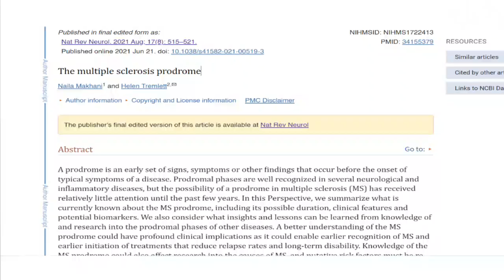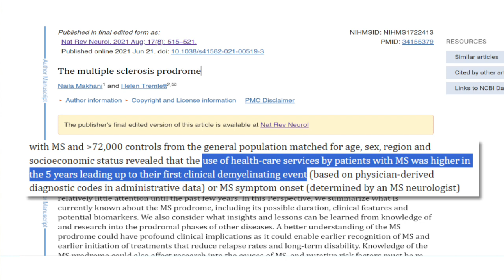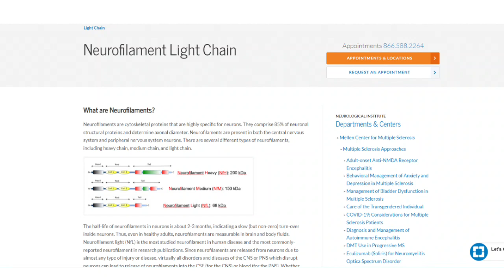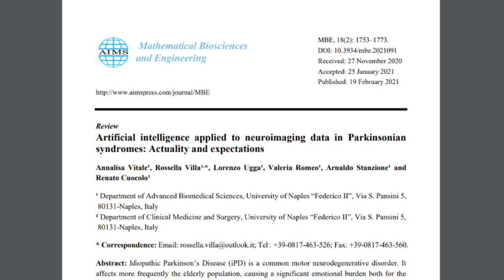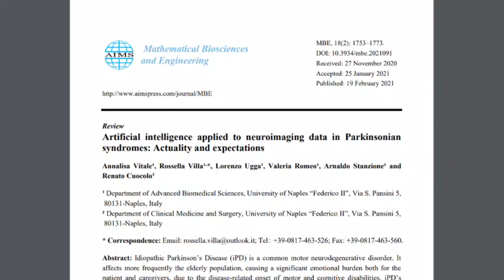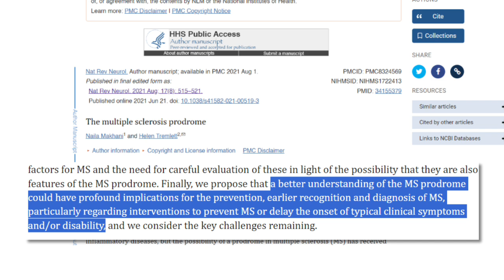MS Prodrome Symptoms - What Are They?!?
MS Prodrome Symptoms  - What Are They? Did you have symptoms in the years leading up to your first discernable relapse or demyelinating multiple sclerosis (MS) event? Did you have prodromal symptoms? In this video I talk about MS prodrome. A prodrome can be a period where we have symptoms before we are diagnosed that could possibly last for years.

00:00 MS Prodrome Symptoms - What Are They?
00:29 Selma Blair - MS Symptoms
01:15 Definition of Prodrome
01:44 Population Studies on MS Prodrome
02:33 Cognitive Changes Prior to MS
03:13 Symptoms Leading Up To MS
03:37 Alzheimer's and Parkinson's Prodrome
03:47 Rheumatoid Arthritis and Diabetes Prodrome
03:57 Biomarkers of Prodromal Phase
04:37 Identifying MS in Prodromal Stage
05:32 Machine Learning & Artificial Intelligence
06:57 What We Know About Prodromal MS